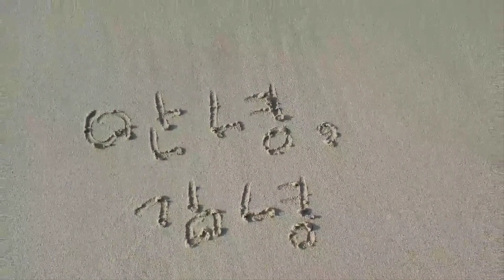영탁 안녕김녕 따라하기/안녕김녕/김녕해수욕장 TAKTube(탁튜브)